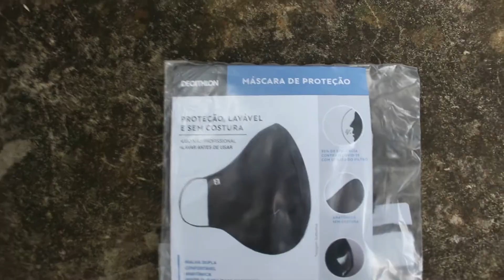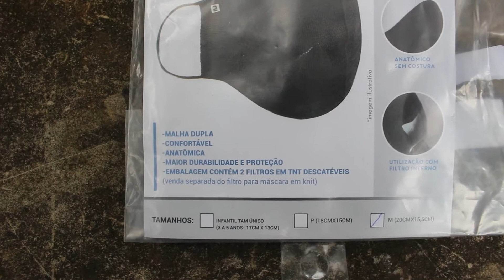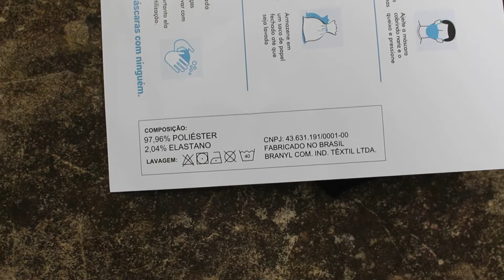Máscara de proteção lavável sem costura e com filtros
Essa máscara que adquiri em uma loja Decathlon, é uma ótima opção pelo fato de não ter costuras a mostra, confortável, tecido duplo e principalmente facilidade no respirar!